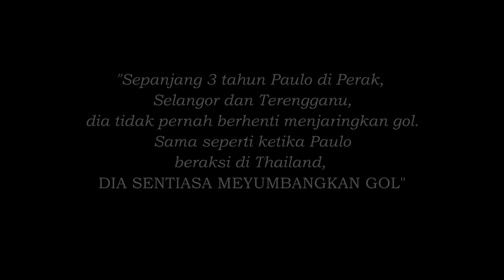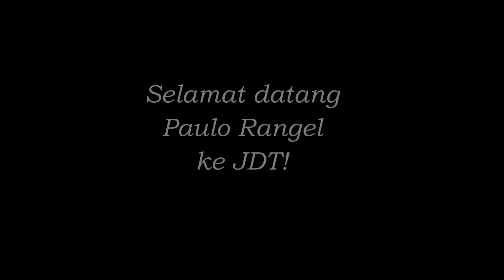PAULO RANGEL JDT